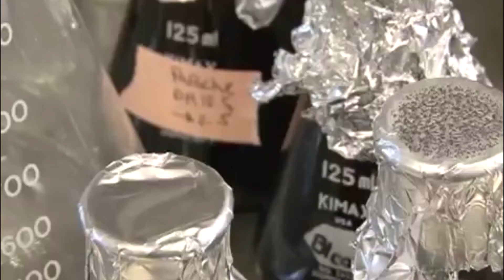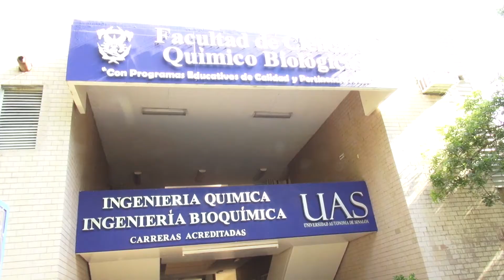Encuentran propiedades antioxidantes y anticancerígenas en el PAPACHE